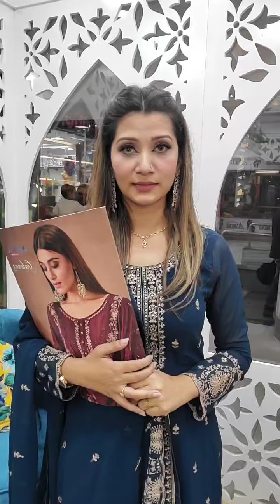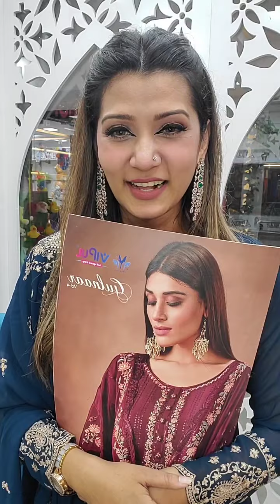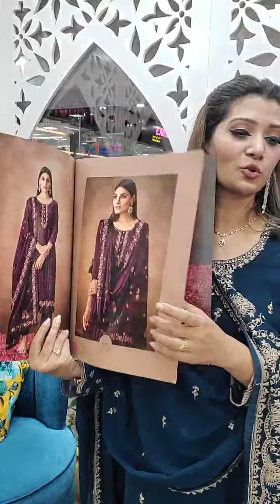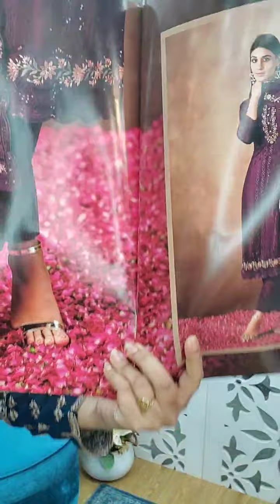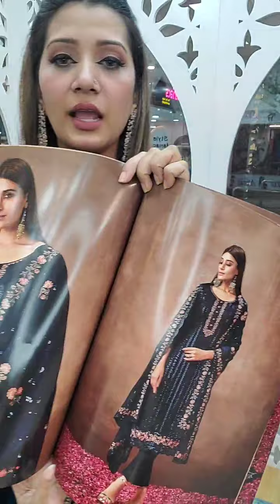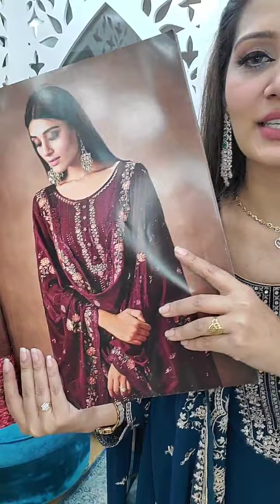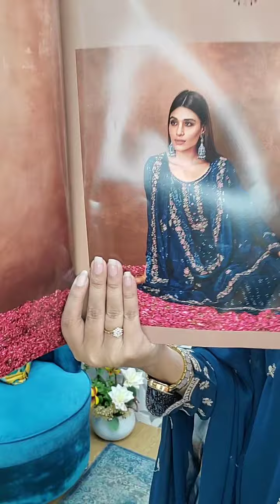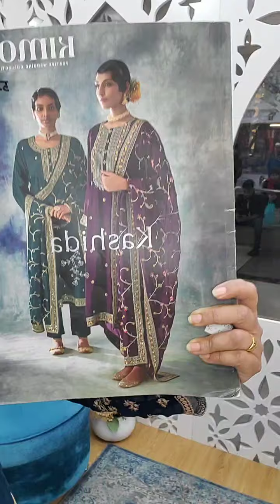Live on: "Vipul - 4pcs dress" Goyna baksho Page and order link👇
Showroom:
Mirpur
Shop 404
Mirpur New Market shopping mall
Mirpur 1

Showroom address:
Uttara -
uttara, dhaka
Dhanmondi-
Shop 1122, level 1
Shimanto Shambhar,

দৃষ্টি আর্কষণ...